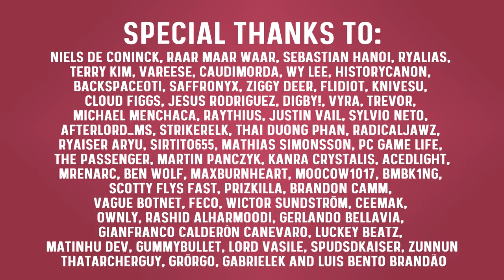10 Classes That Are Amazing Right Now | MapleStory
Whenever I am streaming I always get asked, copper what is the best class in the game? I then tell that person that any class is viable. But for some reason the next question I get always goes like, ok but which ones are the most viable in MapleStory?

So here are 10 classes that are in a really good spot right now after the ignition update.

With the Knight of Cygnus remaster all knights are in a really good spot right now! But there is one class that is easy to use, has easy nodes, good damage, mobility and safety. And that is of course none other than the Dawn Warrior.

and Luis Bento Brandão